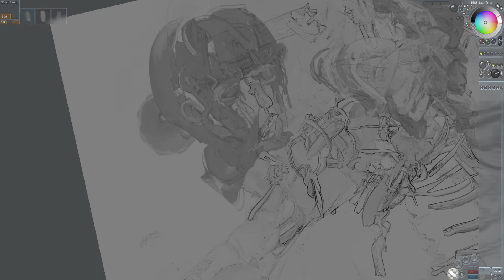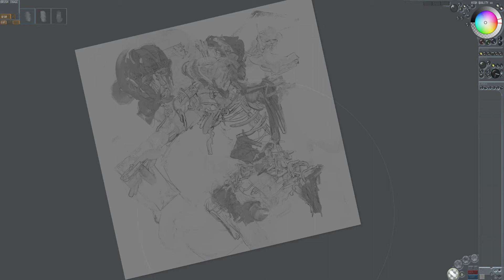Verve Painter v0.99v.21 23 "video-diary"